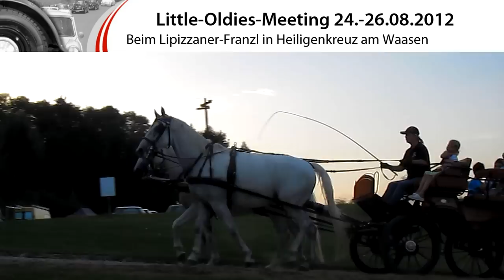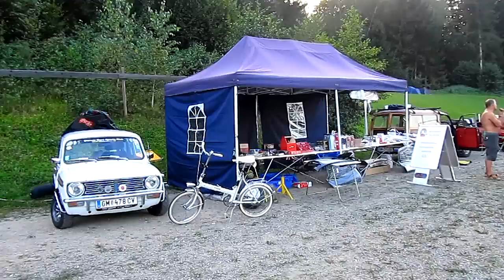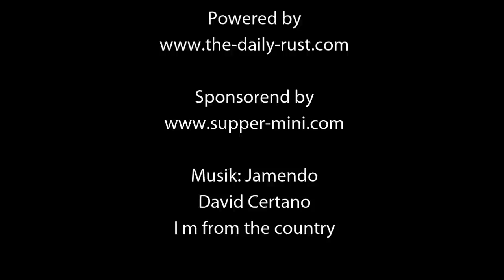Little-Oldies-Meeting 2012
Little-Oldies-Meeting
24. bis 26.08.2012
A-8081 Heiligenkreuz am Waasen